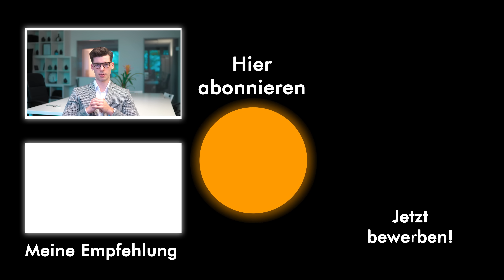Zeit zwischen ABI und BWL-STUDIUM perfekt nutzen (als Highperformer)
In diesem Video erkläre ich dir, wie du deine Zeit zwischen dem Abitur und deinem BWL-Studium am effizientesten nutzen kannst.

ÜBER PUMPKINCAREERS:

unterstützen wir ambitionierte Studierende dabei, ihre hohen beruflichen Ziele nach dem Studium schneller, sicherer und einfacherer als ihre Kommilitonen zu erreichen.

Als Mitglied unseres kostenlosen Talent-Pools erhältst du wöchentlich auf dich maßgeschneiderte Inhalte mit exklusiven Branchen- und Unternehmensinsights sowie Insider-Informationen für deinen erfolgreichen nächsten Karriereschritt.

Für eine enge Zusammenarbeit mit unserem Coaching-Team kannst du dich bewerben. Unsere Coaches haben unter anderem Praxiserfahrung bei BCG, UBS, Bain, Rothschild, Bank of America, Roland Berger, Perella Weinberg, Cinven, Oakley, Partners Group, Triton Partners und Bertelsmann gesammelt. In enger Zusammenarbeit helfen wir dir dabei, jeden Schritt bis zum erfolgreichen Berufseinstieg bei Top-Unternehmen in Unternehmensberatung, Investment Banking, Private Equity, Tech oder Industrie zu meistern.

Dieses Angebot haben inzwischen bereits über 400 ambitionierte Studierende aus der gesamten DACH-Region angenommen und herausragende Resultate erzielt. kannst du dir zahlreiche Erfahrungsberichte von Teilnehmenden anschauen, z.B. von der Frankfurt School of Finance & Management, der Uni Mannheim, der WWU Münster, der WU Wien oder der Goethe Uni, aber auch von vielen anderen Hochschulen. Wer bei uns dabei ist, erreicht seine Ziele schneller, einfacherer & sicherer - das bestätigen unsere Teilnehmenden ebenfalls.

P.S.
Du möchtest aus deinem BWL-Studium alles herausholen und durch TOP-Noten & super Praktika nach deinem Studium in deiner Wunschkarriere durchstarten können? Dann bewirb dich jetzt für die kostenfreie Status-Quo Analyse (ein ca. 90minütiges Beratungsgespräch mit einem unserer Career Advisor)